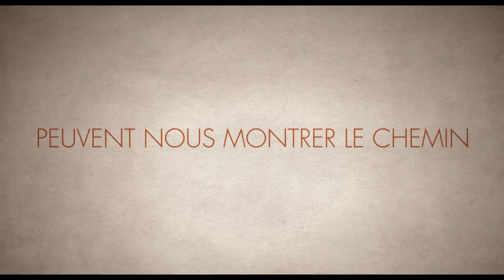HOLY LANDS Bande Annonce (Patrick Bruel, 2019)